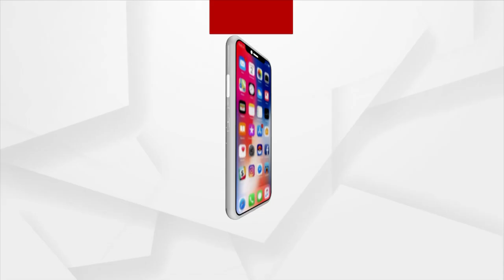ସକାଳୁ ଦର୍ଶନ କରନ୍ତୁ ଜଗନ୍ନାଥଙ୍କ ଆଳତି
ସକାଳୁ ଦର୍ଶନ କରନ୍ତୁ କେନ୍ଦୁଝର,ଘସିପୁରାରୁ ଜଗନ୍ନାଥଙ୍କ ଆଳତି ।